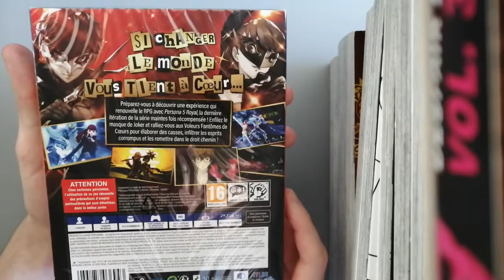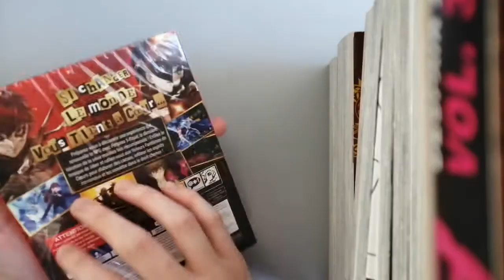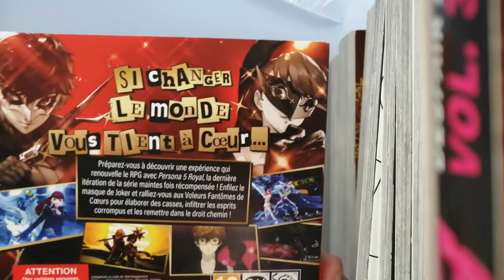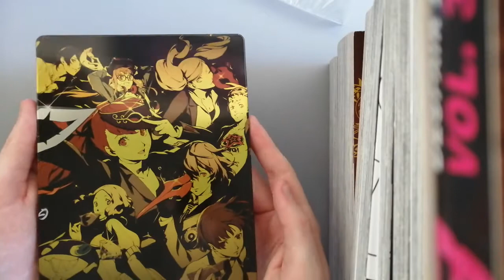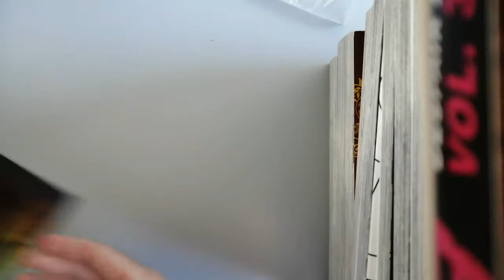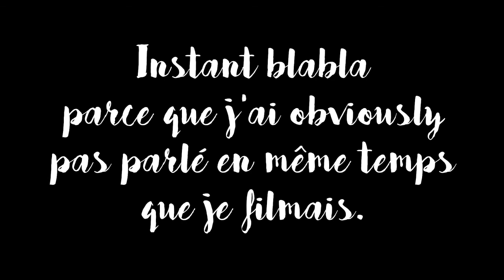ASMR - Unboxing mystère (carton, bulles, tapotements, chuchotement)